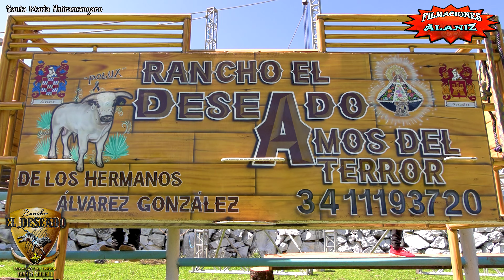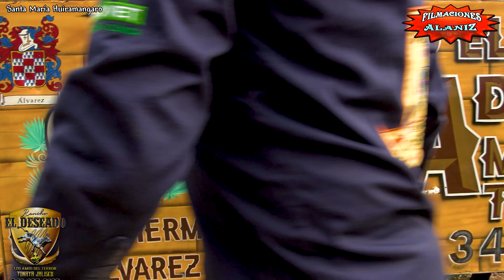¡¡SOLD OUT!! para ver a rancho el deseado los amos del terror en en Santa María Huiramangaro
0:00 inicio

06:02 Camaro Rojo Cristal del Cheran
07:27  Sin fronteras Juanito de Cheran
08:13 COVID Desmadroso de Cheran
09:21 Nuevo Talento Marlboro de Cheran
10:17 Deseado Indio de Tzintzuntzan
11:21 Fiebre Amarilla Pistolero de Cheraguen
 12:05 Rey del Aire Stuart de Cheran
12:49 Chucky Soñador de Nocutzepo
14:25 Queso en la Luna Doradito de Tzintzuntzan
15:29 le tuvieron miedo a los toros